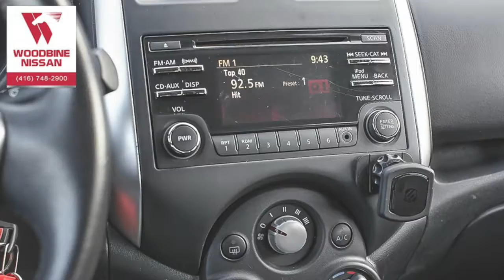2014 Nissan Versa Note SV For Sale